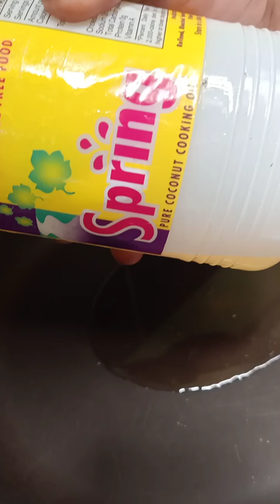ORIGINAL SIMPLE RECIPE |HEALTHY FOOD